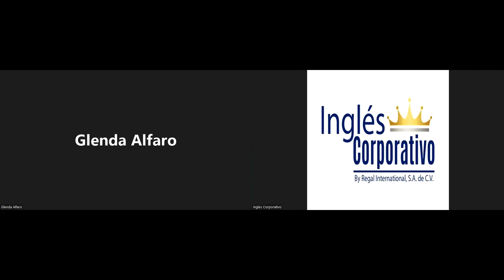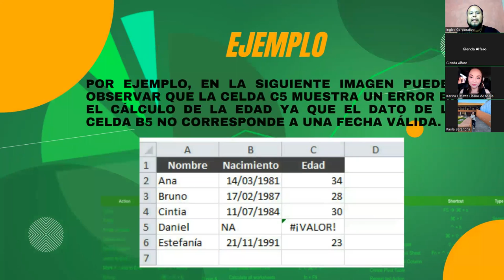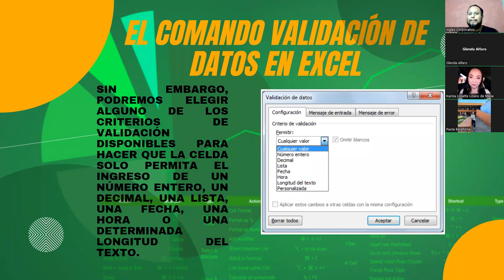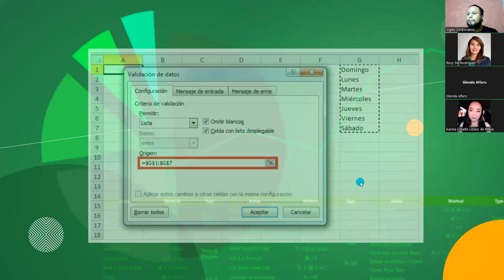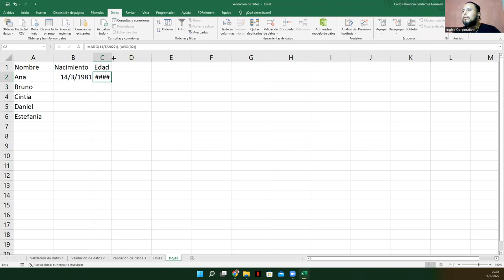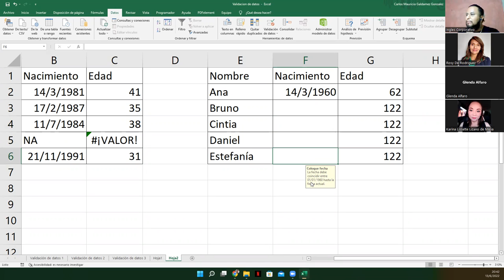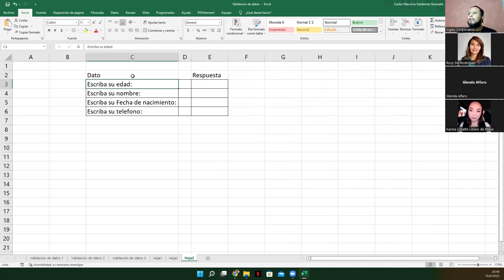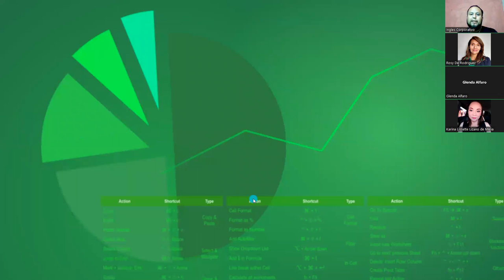Ingles Corporativo - 13/junio/2022 - Sesión #9 - Validación de datos